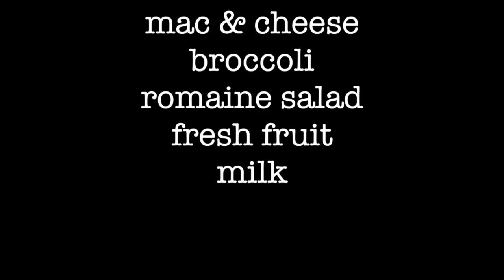September 16, 2016 Announcements